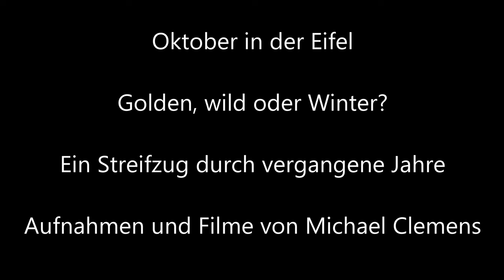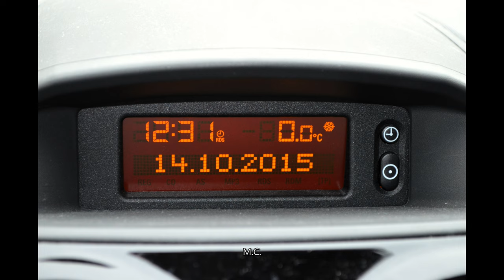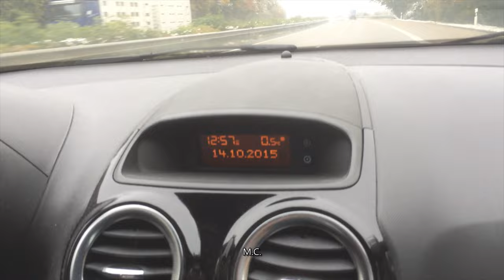Oktober-Streifzug durch die Eifel - Sonne, Regen, Schnee und Wind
Ein Oktobertag in der Eifel kann golden und warm sein, stürmisch und regnerisch oder auch schon frühwinterlich mit Schnee und Frost. In diesem Streifzug durch den Vollherbstmonat zeigen wir alle Wetterlagen aus den vergangenen Jahren. Ein Mix aus Fotos und Filmen.

Aufnahmen und Filme - Michael Clemens

Musik - Ronny Matthes